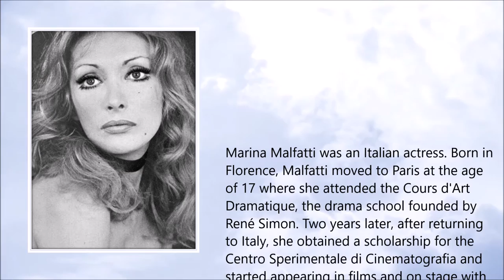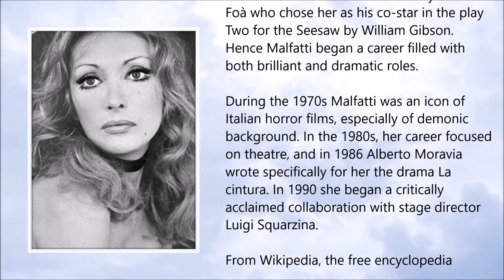Marina Malfatti ● A Simple Tribute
Marina Malfatti (25 April 1940 - 8 June 2016)